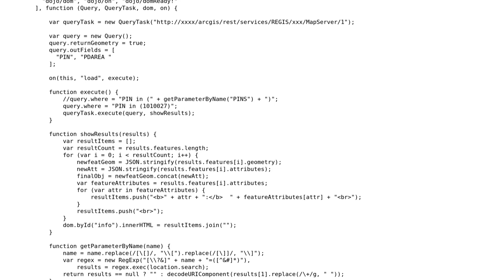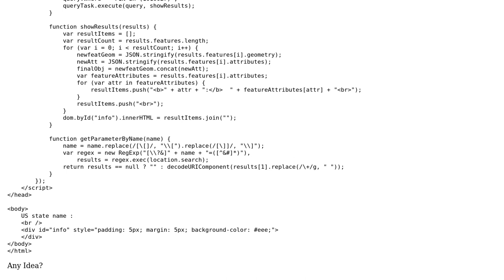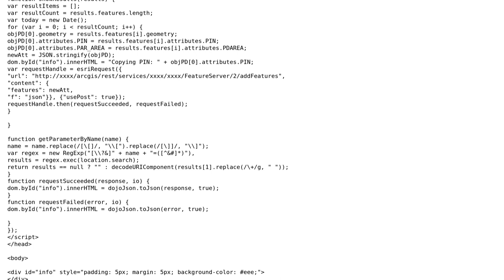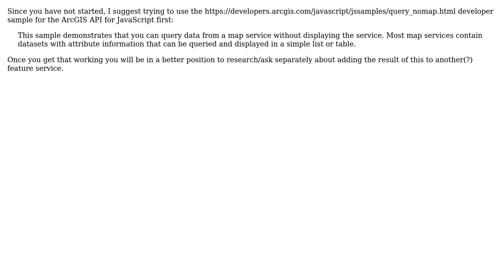GIS: ArcGIS Javascript API Query & Add features without map using REST API (2 Solutions!!)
GIS: ArcGIS Javascript API Query & Add features without map using REST API

With thanks & praise to God, and with thanks to the many people who have made this project possible! You are responsible for your own actions.